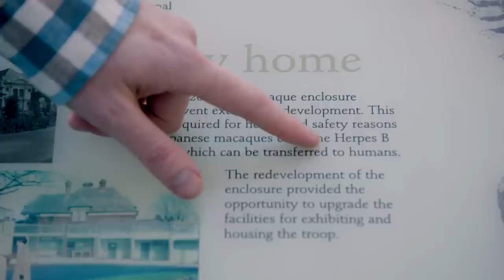Go Away: Launceston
Tom Gleeson tells you all the reasons NOT to go to Launceston.